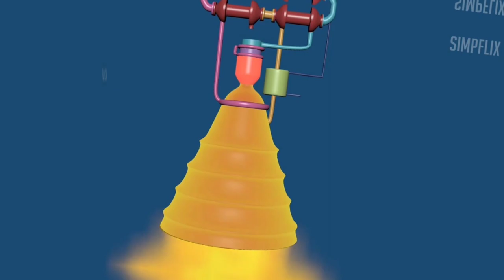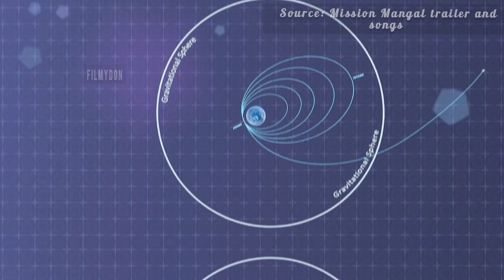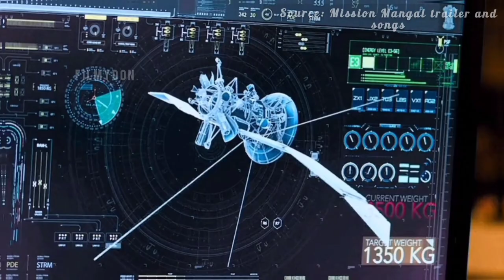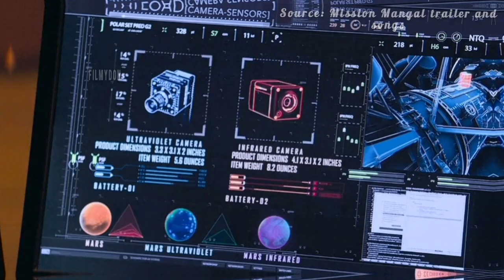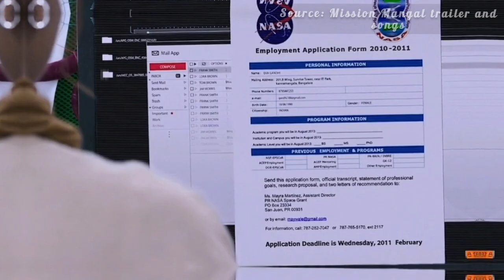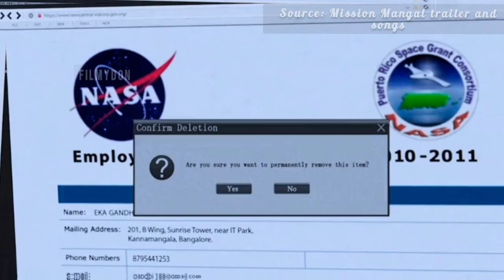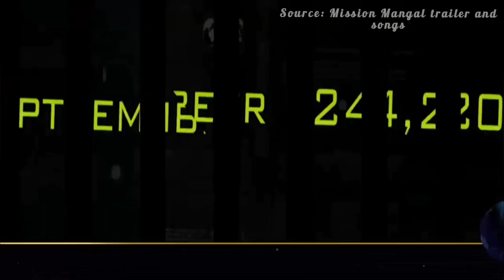Mission Mangal full Movie Explained | Mangalyaan - inspired film | Mars Mission | Filmy Don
Mission Mangal full Movie Explained | Mangalyaan explained in Hindi | Mars Mission | Filmy  Don Get to know about the story of Mangalyaan space Mission, MOM , a remarkable voyage that took Indian Space Research to newer Heights. Watch Mission Mangal on Filmy Don, Special thanks to Fox star Studio, National Geographic , Pixabay  and  Youtube Studio Music,

The Mars Orbiter Mission was India's first interplanetary mission and aimed to study the Martian surface, morphology, atmosphere, and mineralogy. It was designed to gather data about Mars and its atmosphere, as well as to test India's capability to reach and operate in Mars' vicinity.

The mission consisted of an orbiter that continues to study Mars from orbit, providing valuable data to scientists and space enthusiasts worldwide. India's Mars Orbiter Mission was a notable achievement because it made India one of the few countries to successfully reach Mars on its maiden attempt, and it was achieved at a relatively low cost compared to similar missions conducted by other space agencies.
"Mission Mangal" is a Bollywood movie released in 2019. The film is a fictionalized account inspired by India's Mars Orbiter Mission (Mangalyaan), which I mentioned earlier in our conversation. It features an ensemble cast led by Akshay Kumar, Vidya Balan, Taapsee Pannu, Sonakshi Sinha, and others.
The movie tells the story of the scientists and engineers at the Indian Space Research Organisation (ISRO) who were involved in the planning and execution of the Mars Orbiter Mission. It dramatizes their efforts, challenges, and triumphs in sending a spacecraft to Mars. "Mission Mangal" received positive reviews for its portrayal of the scientific achievements and the teamwork behind India's Mars mission. It also aimed to inspire and celebrate the spirit of innovation and determination in Indian space research.
 "मिशन मंगल" एक बॉलीवुड फिल्म है जो 2019 में रिलीज़ हुई थी। फिल्म एक कल्पित कथा है और इंडिया के मंगल ऑर्बिटर मिशन (मंगलयान) से प्रेरित है, जिसका मैंने हमारी बातचीत में पहले उल्लेख किया। इसमें अक्षय कुमार, विद्या बालन, तापसी पन्नू, सोनाक्षी सिन्हा, और अन्य कलाकारों की एक संगठित कास्ट है।
यह फिल्म उन वैज्ञानिकों और इंजीनियरों की कहानी का बयान करती है जो भारतीय अंतरिक्ष अनुसंधान संगठन (ISRO) में शामिल थे और मंगल ऑर्बिटर मिशन की योजना और क्रियान्वयन में शामिल थे। फिल्म में उनके प्रयासों, चुनौतियों, और सफलताओं को ड्रामातिक रूप से प्रस्तुत किया गया है, जिसमें एक मंगल यान को मंगल तक भेजने के पीछे भारत के वैज्ञानिकों और टीम के पीछे की कठिनाइयों का वर्णन किया गया है। "मिशन मंगल" ने भारतीय अंतरिक्ष अनुसंधान में नवाचार के भावना को प्रोत्साहित करने और मनोबल को मजबूत करने का उद्देश्य रखा था, और इसके लिए सकारात्मक समीक्षा प्राप्त की थी।

All the scenes are used fairly without violation of any law.
We will do the changes accordingly...

    Apocalypto full movie hd explained in Hindi

    Tvfs Aspirant Season 2 , Sk sir ki class

Video clip sources: Pixabay, National Geographic, Mission Mangal Trailer and Songs
Image Sources: News Site, Isro Official Website, Google Images
Background Music Sources: Youtube Music Studio